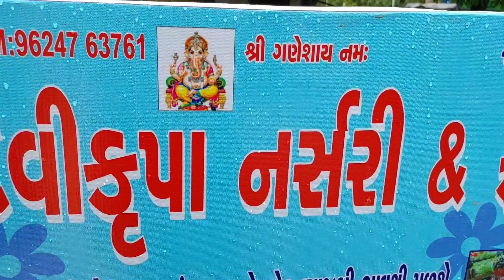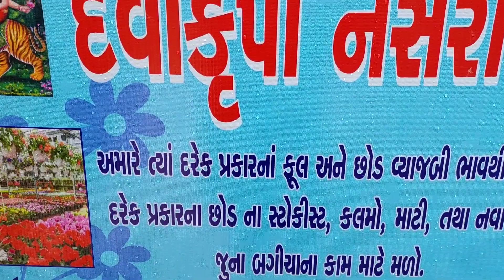NURSERY VISIT - DEVIKRUPA NURSERY AND FARMS - KARGIL PETROL PUMP - SG HIGHWAY -AHMEDABAD